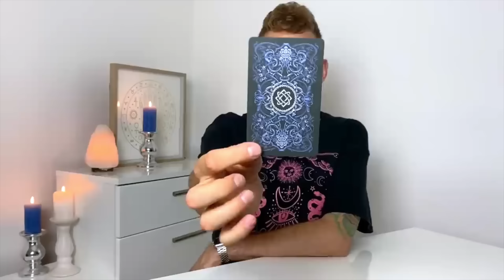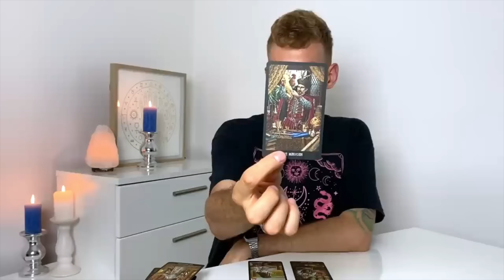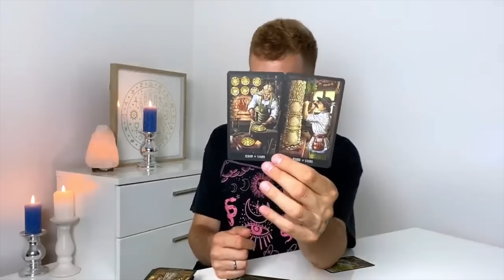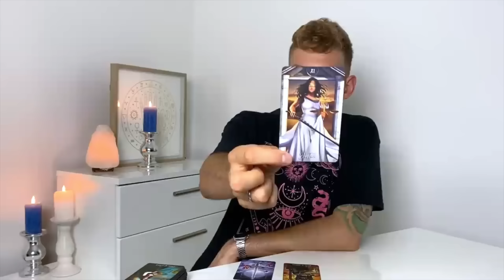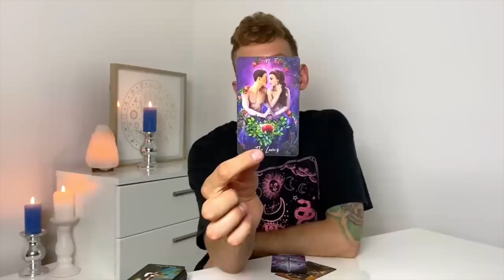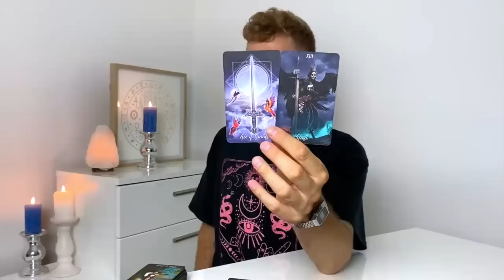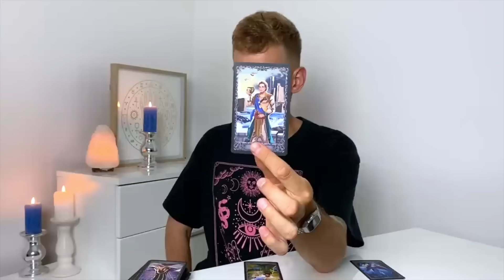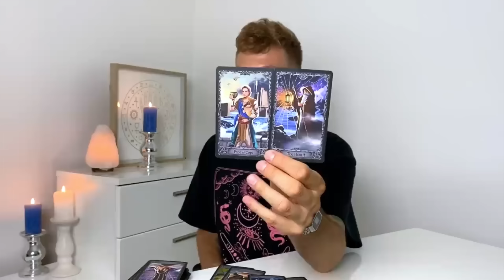tarot, co nowego przyjdzie do końca roku? 🔮 rozkład kolektywny, czytanie dla wszystkich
1️⃣ 0:02:20  - grupa 1
2️⃣ 0:14:53 - grupa 2
3️⃣ 0:27:19 - grupa 3

🔮Dziękuję !! - ​0:41:35🔮